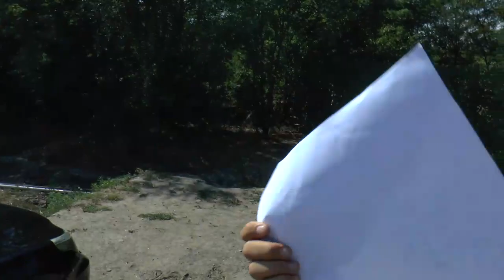Доставили письма на передовую к городу Запорожье